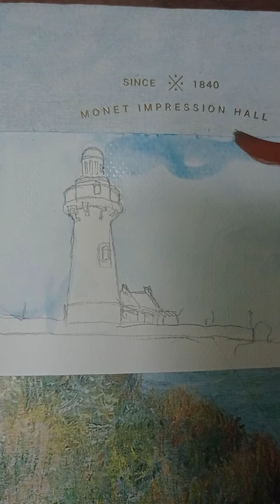Watercolour Painting of Lighthouse in Batanes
06/22/2023
Seamiart Watercolour
Collin Poster paint for green
Fabriano Watercolor paper
Gtech 0.3 for outlines
Unipin 0.2 for signature

Thank you buldak for inspiring me to paint again! Mwa!